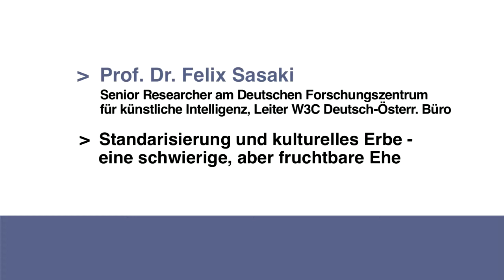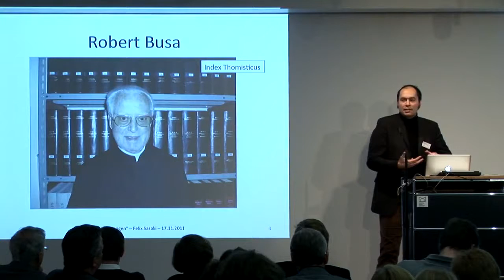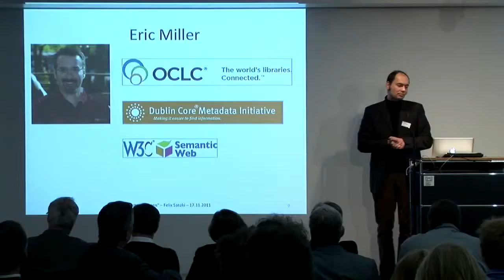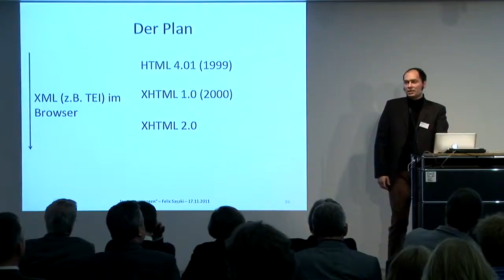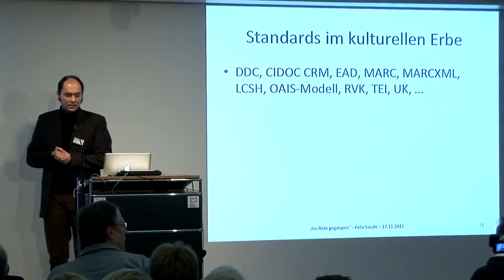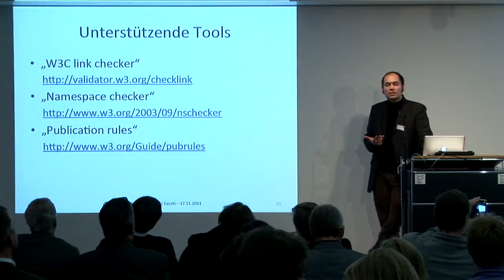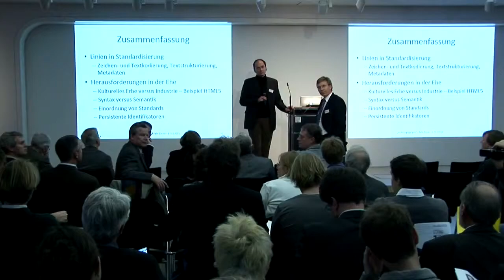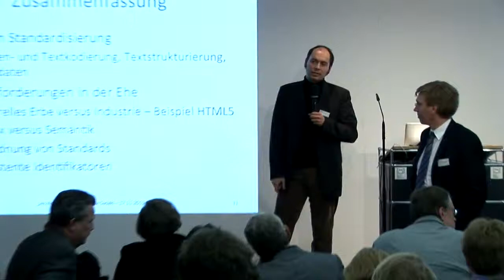Ins Netz gegangen - Prof. Dr. Felix Sasaki: Standardisierung und kulturelles Erbe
Prof. Dr. Felix Sasaki, Senior Researcher am Deutschen Forschungszentrum für künstliche Intelligenz, Leiter W3C Deutsch-Österr. Büro, über "Standardisierung und kulturelles Erbe -- eine schwierige, aber fruchtbare Ehe"